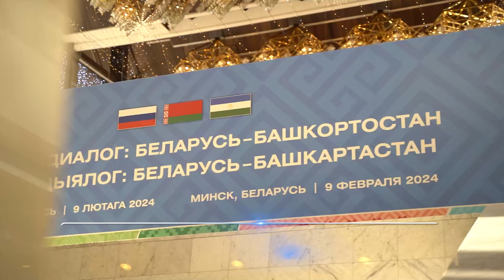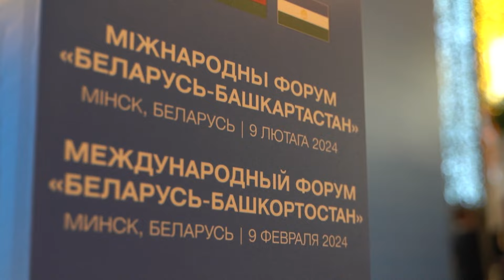Визит Делегации Башкортостан МинскNEW